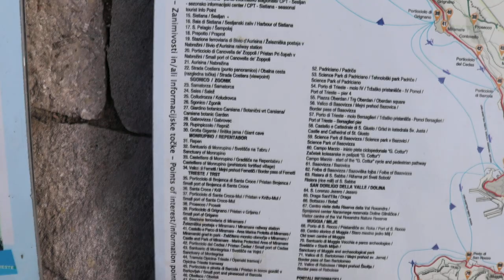2024-02-15 (I) SESLJAN